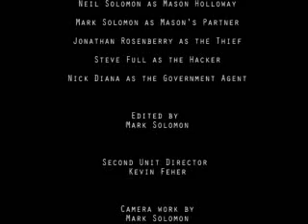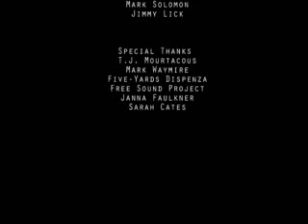Heroes And Patriots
The trials and tribulations of Mason Holloway